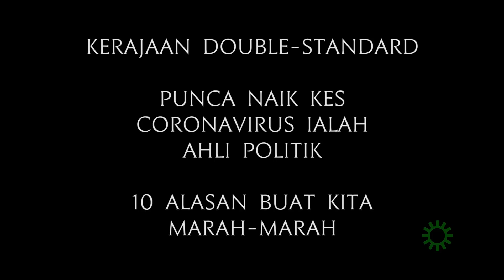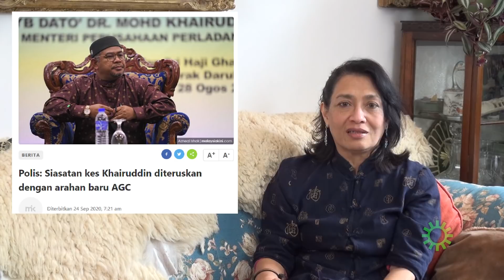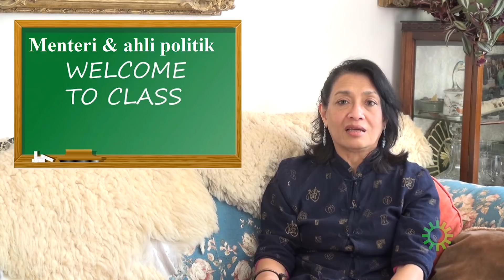Kerajaan Double Standard. Punca Naik Kes Coronavirus Ialah Ahli Politik.10 Alasan Yg Buat Kita Marah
Video ini tunjuk kaitan antara kes Coronavirus dengan ahli politik.
Kes Menteri Khairuddin yang tidak ikuti perintah kuarantin kendiri selepas pulang dari Turki, di buat macam permainan BOLA SEPAK.
Kes nya ditendang kesini, kesana, ke kementerian kesihatan, ke parlimen, ke polis, ke Jabatan Peguam Negara, balik ke Bukit Aman. Hampir dua bulan, kes masih di siasat.
Lama kelamaan, kes akan di tutup, kerena depa ingat rakyat mudah lupa.